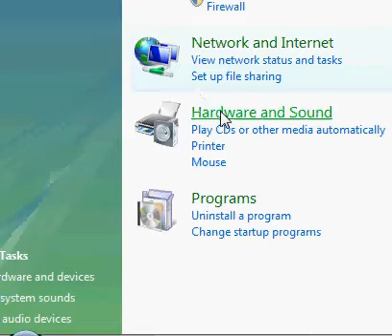How to setup ps2 keyboard in vista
Let's install keyboard driver...